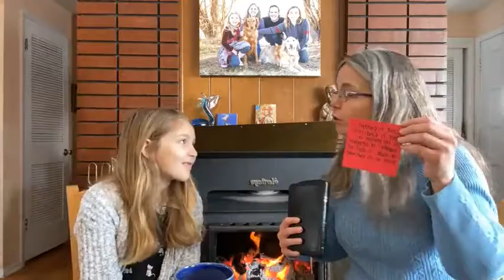WFH week 45